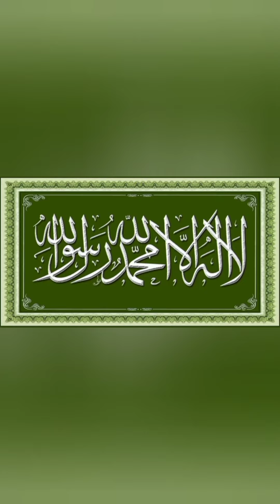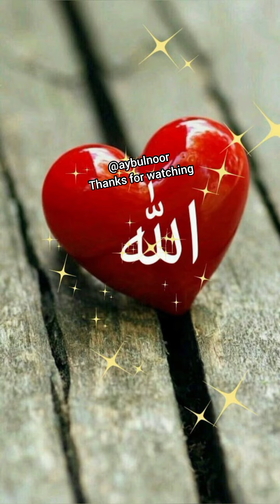teen Aise Paigambar ke karisma allah ke hukum se dikhaye shortshort short viral turorial@aybulnoor